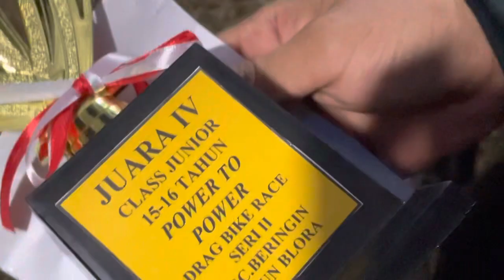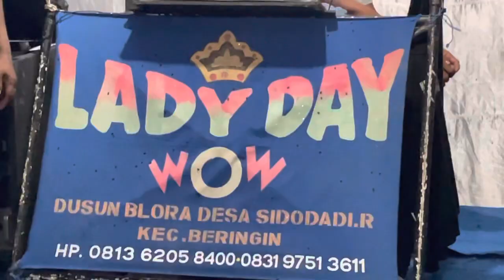🔴Moment saat pembagian piala di event latbar drag bike dusun blora seri II